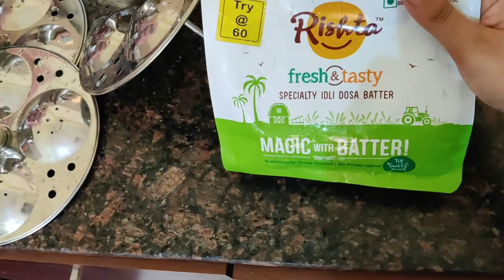SUCH a CROWD during LOCKDOWN | Sunday Vlog- Kolkata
OMG!

I'm so happy you found my videos on YouTube.

If you are new to my channel loads of Love & Hug to you and WARM WELCOME to the family!